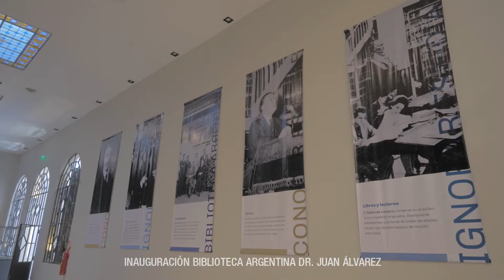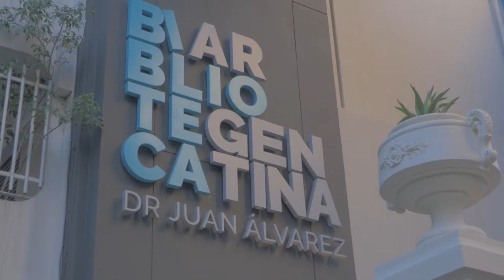Biblioteca Argentina "Dr. Juan Álvarez"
Inauguración de las obras de ampliación y remodelación de la Biblioteca Argentina "Dr. Juan Álvarez".